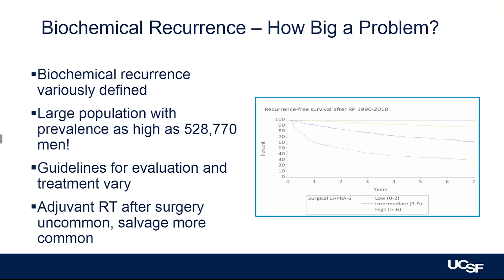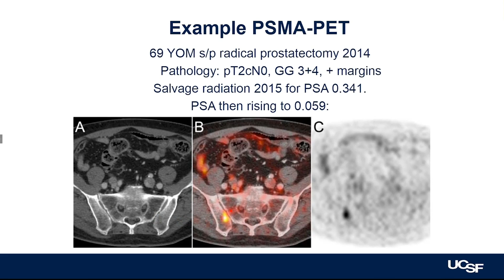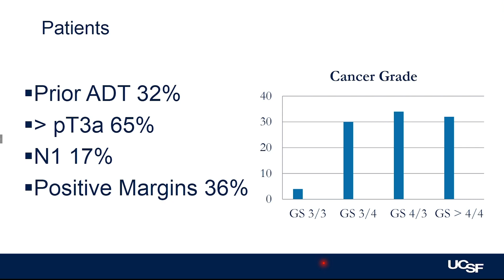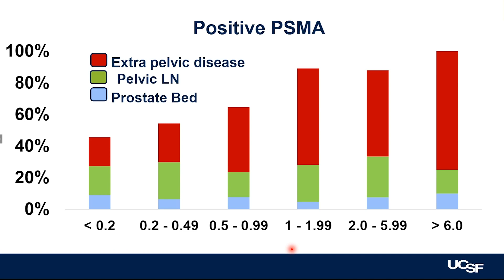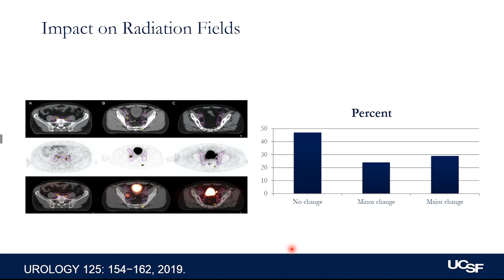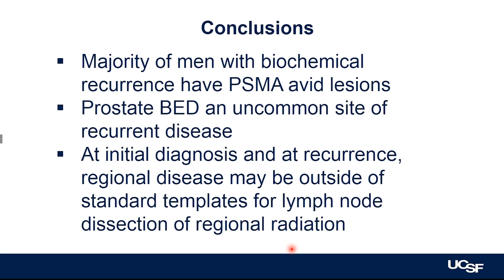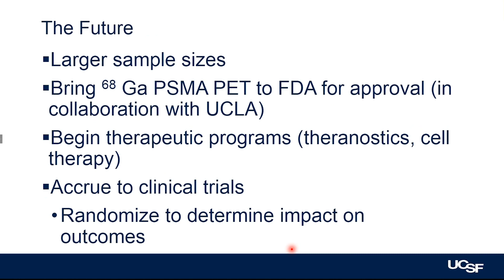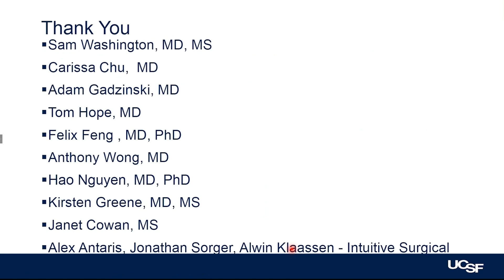Biochemical Recurrence After Local Therapy: Assessment and Management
Peter R. Carroll, MD, MPH, Taube Family Distinguished Professor in Urology, Department of Urology at the University of California, San Francisco, outlines detection and treatment options for biochemical recurrence following a prostatectomy or radiation therapy. He details how recurrence can be detected with PSMA PET imaging, as the majority of cases have PSMA-avid lesions present. Dr. Carroll further notes typical and atypical regional and local areas of recurrence. He also describes a new disease management algorithm for deciding between further radiation therapy or monitoring & localized treatment.